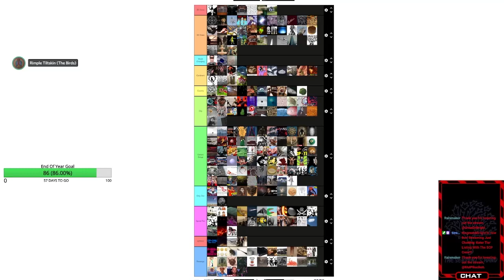Keter Tier List 4.1